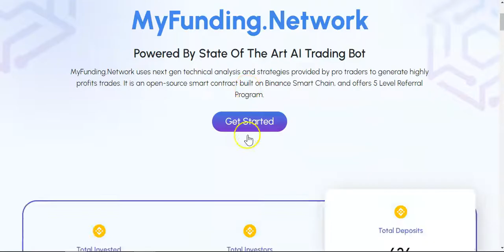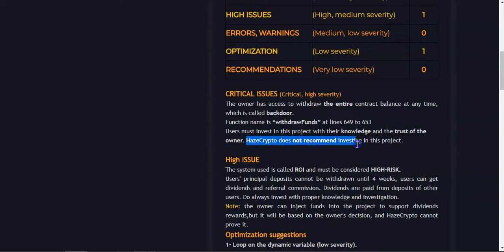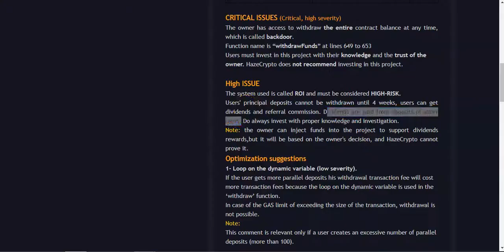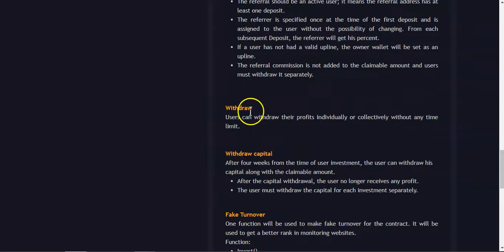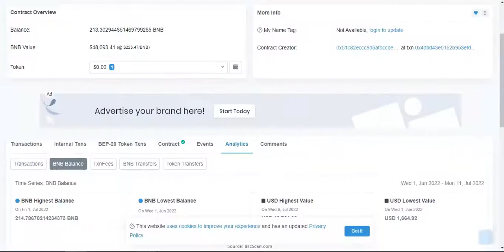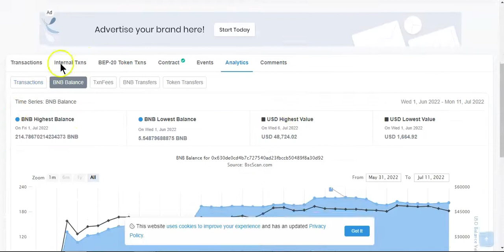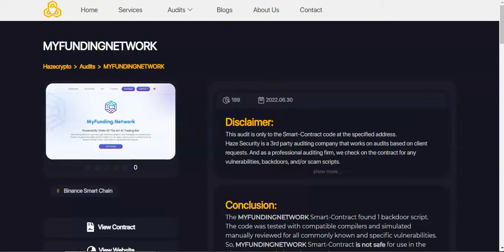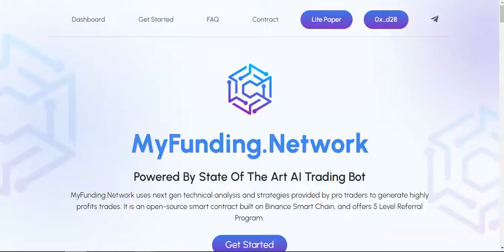My funding network / Earn 1.5% daily BNB - Project review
📍Dino Busd
🌻8% Daily Apr🌻
🌓Stake BUSD to earn BUSD🌗

📍Cronos Farm
🌻Up to 3.5% Daily Apr+ 5% Bonus🌻
🌓Stake CRO to earn CRO🌗

📍HNW - The Refinery
🌻Earn up to 1.2% daily🌻
My Wingman address
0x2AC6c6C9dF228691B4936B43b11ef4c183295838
🌓Stake HFUEL to earn HFUEL🌗

📍DRIP TEAM
🌻1% Daily Apr🌻
My Buddy Address:
0x62CfC86e3b2fCc700524F6594A15F44C0Cc11714